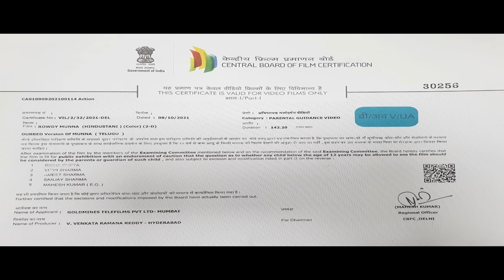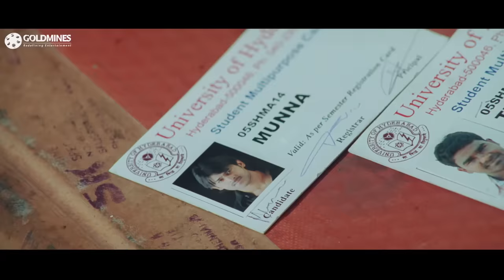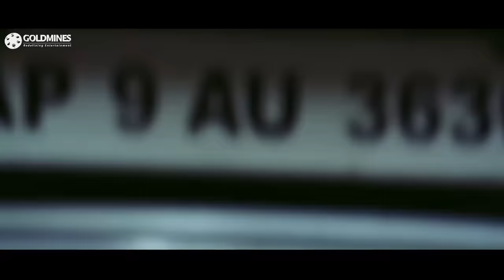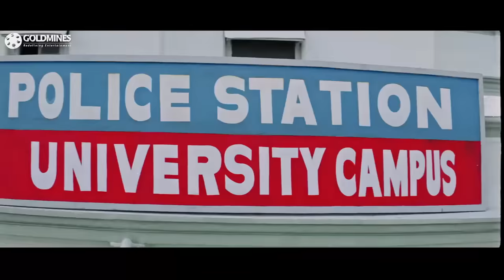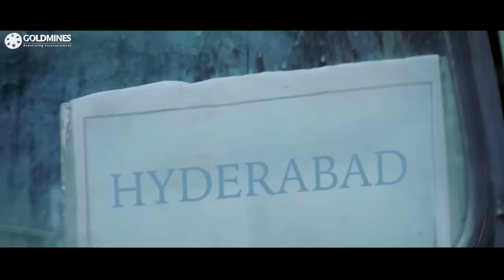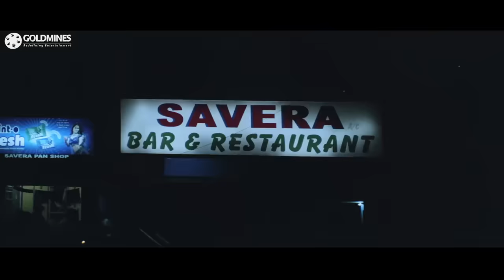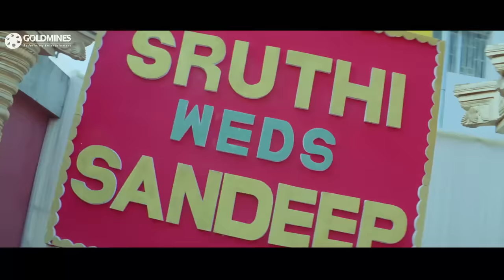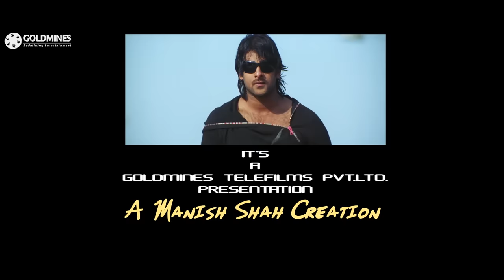Rowdy Munna (राउडी मुन्ना) Prabhas Blockbuster HD Movie | Ileana D'Cruz, Prakash Raj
Munna, a college student, is determined to kill Kakha, a notorious criminal, who killed his mother and sister. His plans turn upside down when he learns Kakha is none other than his estranged father.

Movie: Rowdy Munna (Munna)
Starcast: Prabhas, Ileana D'Cruz, Prakash Raj, Kota Srinivasa Rao, Rahul Dev